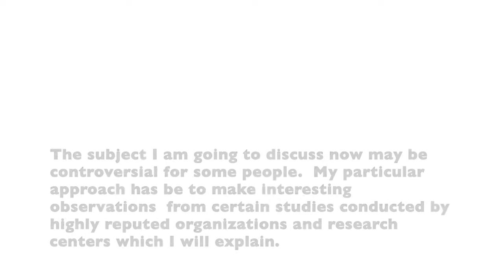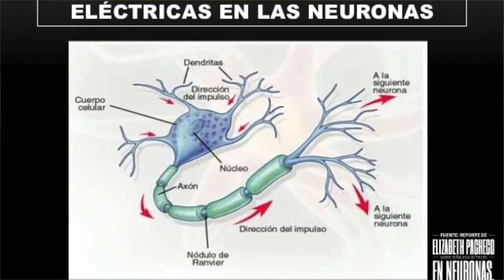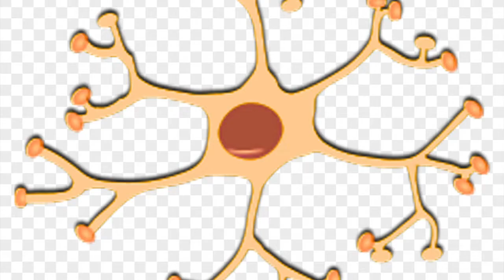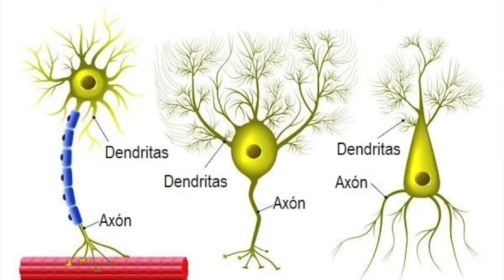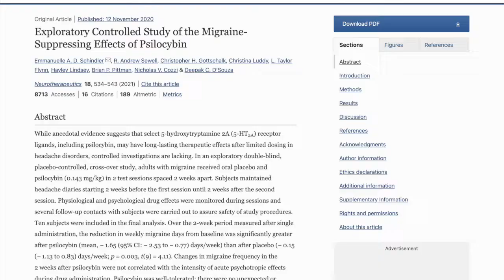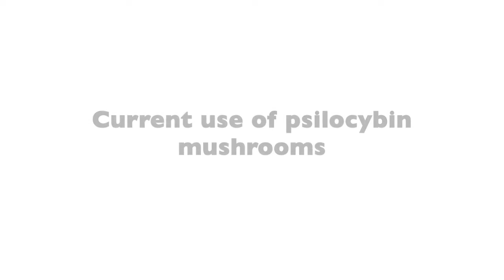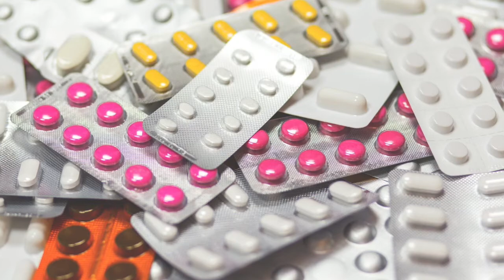Magic Mushrooms: Psilocybin to Treat Depression, PTSD and Much More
In the following link you will find the complete article with much more information regarding psilocybin, its uses, benefits, and the scientific sources that corroborate it